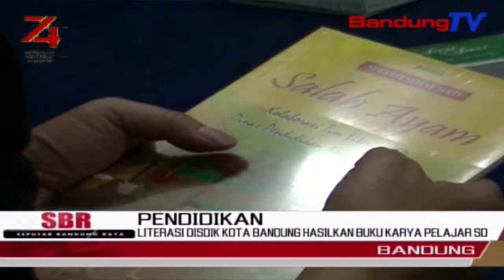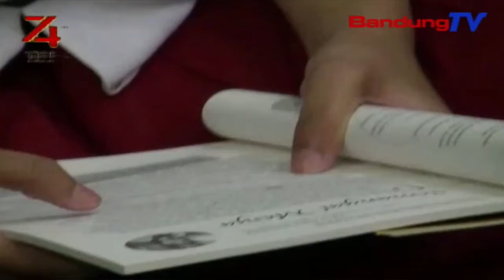Literasi Disdik Kota Bandung Hasilkan Buku Karya Pelajar Sd | SBR | BANDUNGTV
SBR | BANDUNGTV | FARHAT MUMTAZ | Dinas Pendidikan Kota Bandung, Memperkenalkan Buku Berjudul Salah Ayam, Yang Merupakan Kumpulan Cerpen Karya Anak-Anak Sekolah Dasar Terbaik, Di Kota Bandung,, Proses Pembuatan Buku Tersebut, Merupakan Hasil Literasi Para Siswa S-D, Melalui Bimbingan Oleh Para Pengawas Dan Penulis Buku,, Tulisan Karya Tersebut, Diharapkan Dapat Menambah Minat Baca, Tak Hanya Kalangan Pelajar, Melainkan Juga Orang Tua,,